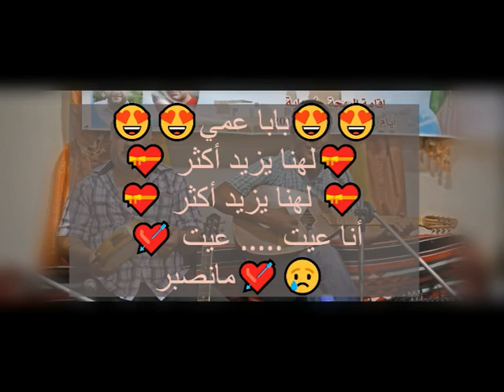بابا عمي لهنا يزيد أكثر😍😍 لهنا يزيد أكثر 💝💘 أنا عيت😢 عيت ما نصبر💘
زهوة بوكالة انا الكاوي
قصيدة ابراهيم الخليل محمد بوكالة
راني نحبك يا سارة BOUKALA rani nehebek ya sara
بوكالة راحو ليام راحو ليام BOUKALA raho liyam
 الله الله يداك الإنسان BOUKALA lahe lahe ya dake le inesane
mabkach lbali
BOUKALA racheda راشدة
اخسغت قبلاس عزغت قبلاس
bokala+badi  la man don..la man
3aredoni 2oje sebaya
TITHAWIN ablanti
سهرة بوكالة داك الانسان
YAL3AKER
mabkach lbali ykhamam
أنا الكاوي بكيْ مخفي والكيْ فالذات ما برى لي
اه يا غربتـــــــي  دعني يا نديم في شربي
سبحان الدايم في الدوام سبحانه من لا ينام
العين للعين ميزان  و القلب للقلب فازع
سلام على الاحباب في البعد وفي القرب
كيف راي هملني  ولا ظنيت تنساني
يا مرحبا باولاد سيدي
يقالبي خلي الحال يمشي على حالو
عينيك عينيك .. عينيك يا مزان
دعني يا نديم في شربي
ولا ظنيت تنساني
قولو لشهلة لعياني وللي غرامها مضاني قهرني و بكاني
الولف كيف ساهل و الفراق ما قدرت عنو
سلام عليهم كماهب النسيم على الورد
Boukala 2017 / أخسغت قبلاس - بوكالة ( Clip Officiel )
Boukala 2017 / يا بنت الناس أنا فقير - بوكالة ( Clip Officiel )
Boukala 2017 / راشدة - بوكالة ( Clip Officiel )
(4k) *شغلتلي بالي ومشات *جودة عالية الدقة
رقص جزائري بوكالة
زهوة غرداية
اه يا غربتـــــــي
YAL3AKER
الفنان محمد حبيرش (بوكاله) غارداية بحي شعبة النيشان الجديده
بوكالةاعرس غرداية الجزائر وليد بوشارب الحنة 2019
Boukala 2017 / مرسول الحب - بوكالة ( Clip Officiel )
رني نحبك يا سارة _ فرقة بوكالة غارداية
boukala marsoul al7oub
يا ابن امّا أنا ناري نار يا ابن امّا أنا ناري نار ڨادية ماتطفاش ... الفنان محمد حبيرش(بوكاله) غرداية
اغنية شعبية جزائرية انا الكاوي اداء روعة
boukala a5sa5te kablas 7asrah alik addania
جديد 2019 نشيد "لالا ان تسلاتين" للمنشد عبد الحميد بورورو - فرقة ايرنيون -
الغربة الغدارة ◄ boukala ◄ Ya ben Ma Ana Nari
قصيدة راشدة لفرقة بوكالة ولاية غارداية
بوكالة Boukala 2019
بوكالة يالوحداني boukala ya lwahdani
YA MOH AI SIDIيامحمد يا سيدي
المهرجان الثقافي المحلي للموسيقى و أغنية مزاب الطبعة السابعة - المغني بوكالة
سهرة شعبية جزائرية رفقة فنان بوكالة -مدينة غرداية- حي الثنية
ezzahi,amar ezzahi,ezahi,chaabi,guerouabi,3mar ezzahi,ammer ezzahi,ammar ezzahi,amer ezzehi,ezzahi ah ya welfi,amar ezzahi neklab,amar ezzahi chikhna ammar ezzahi,amar ezzahi bit ou syah,amar ezzahi ah ya welfi,amar ezzahi boudlal abassa,alger,amar ezzahi el horm ya rassol lah,amar ezzahi bit ou syah ah ya welfi,amar ezzahi khifan djit 3andek kaced,amar,algerois,zahi,aziz,el